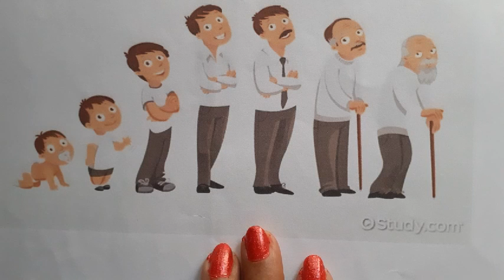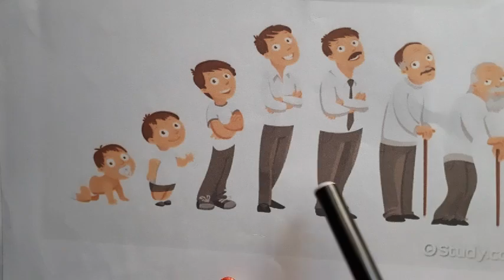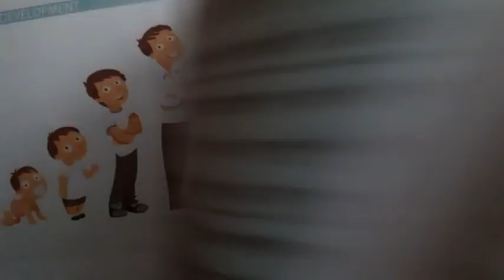Class 10 Life Science Pollination